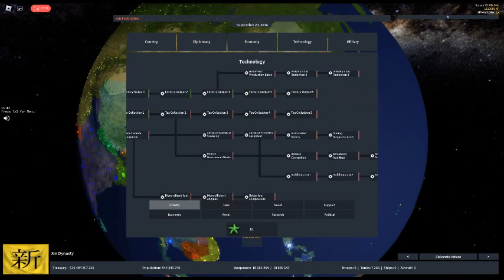I formed the Xin Dynasty in Roblox Rise of Nations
The uploads will slow down for the rest of this week and next week because I will be going on a family trip! I have videos planned for next week and videos ready to upload so be ready for that!